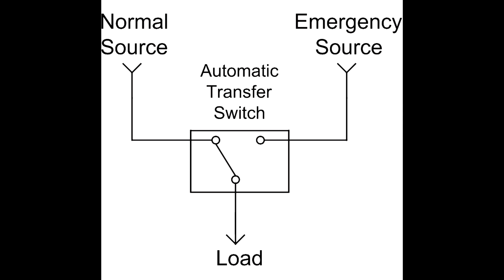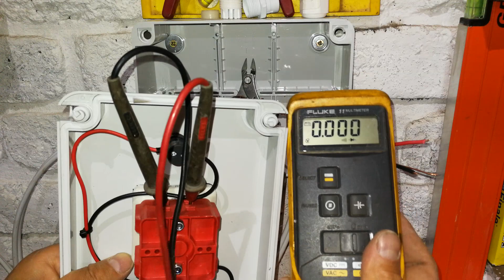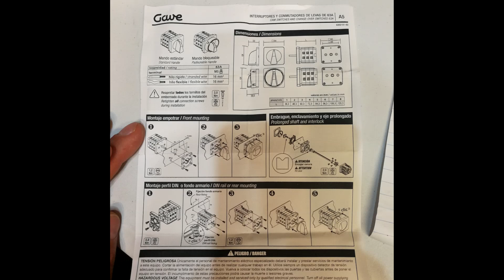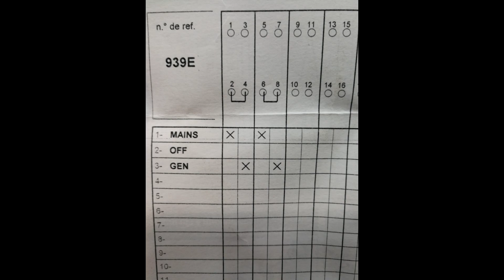How to wire a generator change over switch - step by step.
How to wire a single phase generator change over switch.